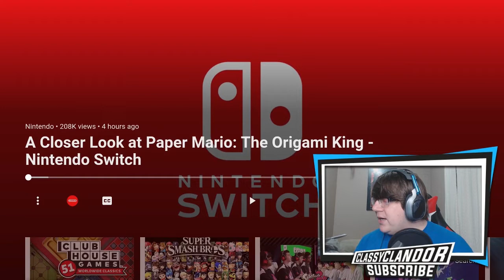Paper Mario Origami King - NEW Trailer LIVE REACTION!